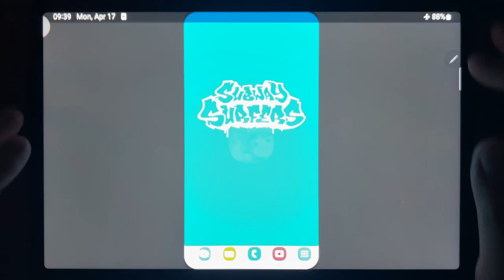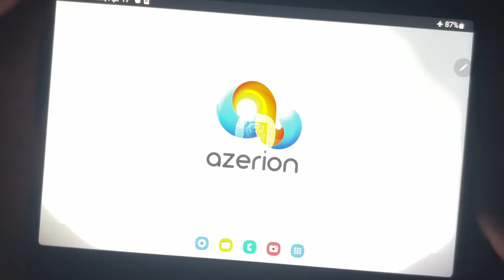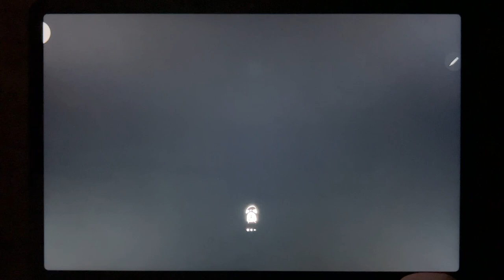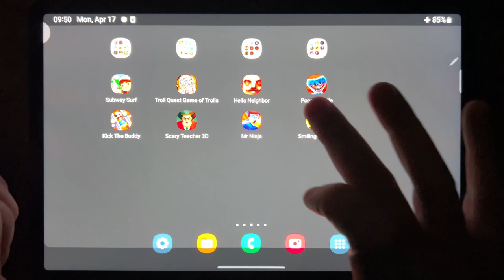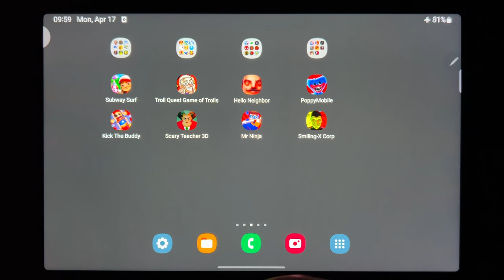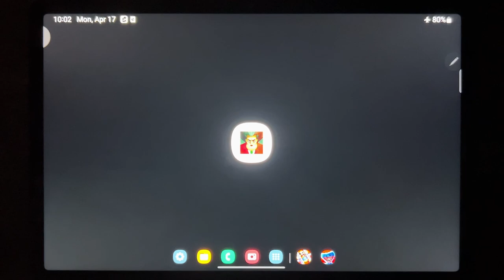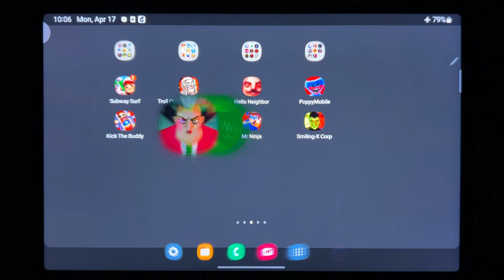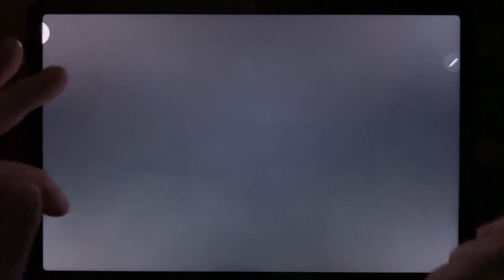Subway Surf, Troll Quest Game Of Trolls, Hello Neighbor, Poppy Mobile, Kick The Buddy...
Subway Surf, Troll Quest Game Of Trolls, Hello Neighbor, Poppy Mobile, Kick The Buddy, Scary Teacher 3D, Mr Ninja, Smiling X Corp